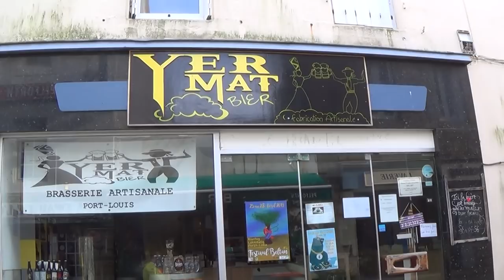#63, quelles activités pour les enfants en campingcar (à la mer)? Une famille en campingcar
Nous sommes à Port Louis, village "Vauban" coté sud de la rade de Lorient Nous avons trouvé des activités pour les enfants (et les grands...lol), pêche a pied, dessin dans Auguste, nouvelle table, cuisine de la mer pour papa, super spot en Bretagne.
Bonne vidéo !

Nous faisons des voyages en camping car et nous sommes toujours très content de partir à la mer, mais nous adorons aussi la montagne. Le camping car "Auguste" est notre machine à voyager, notre espace de liberté et d'apprentissage.

Notre objectif ► Vous faire partager nos moments de vacances ou de voyages. Vous montrer des spots sympas, d'autres moins, partager nos expériences.
Un jour, nous aimerions financer un grand voyage en famille, le tour d'Europe, des Amériques, s’imprégner d'endroits, apprendre sur les autres cultures, faire découvrir le monde à nos enfants. Pas seulement les paysages, mais aussi les humains et les êtres vivants. Cette envie doit nous donner la force de trouver les moyens.

Mini Drone Parrot Mambo FPV :